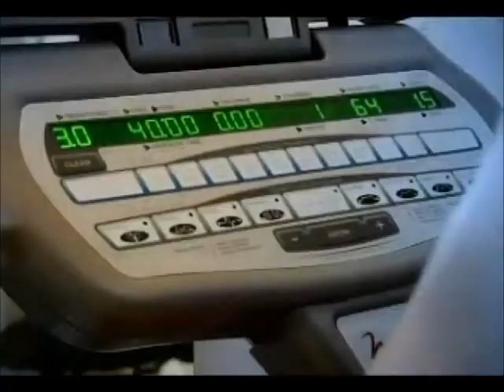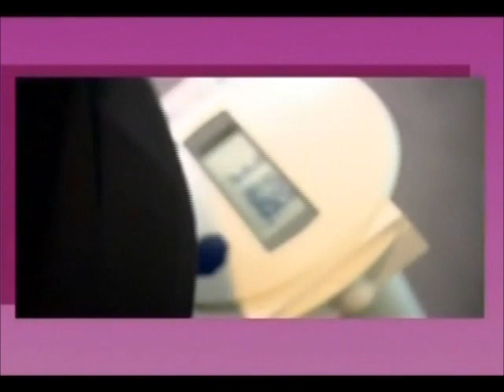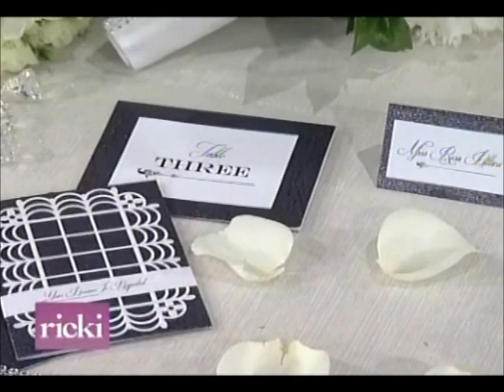Ricki's Bridal Bootcamp w/ Craig Ramsay, Dr. Ian Smith, Jeanette Jenkins - New Ricki Lake Show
Brides get ready for their big day. But, first...they want to shed some pounds. Celebrity fitness trainers help with diet and fitness programs.